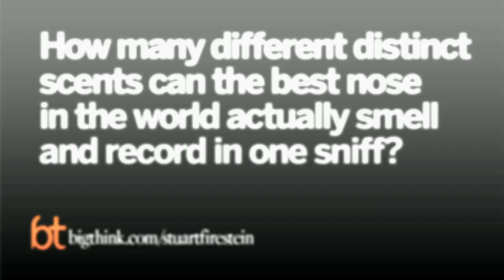Dr. Stuart Firestein: The Limits of Our Sense of Smell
Conformity is not conducive to good problem solving, says economist and author Tim Harford. The opposite of conformity? Diversity. The kind of discussions that diversity facilitates actually improve the ability of groups to arrive at effective solutions.

TIM HARFORD

Tim Harford has been called “Britain’s Malcolm Gladwell.” He is the well-known “Undercover Economist” for the Financial Times. His new book is called "ADAPT: Why Success Always Starts with Failure."

ABOUT BIG THINK:

Smarter Faster™

Big Think is the leading source of expert-driven, actionable, educational content. With thousands of videos, featuring experts ranging from Bill Clinton to Bill Nye, we help you get smarter, faster.

We aim to help you explore the big ideas and core skills that define knowledge in the 21st century, so you can apply them to the questions and challenges in your own life.

for a multitude of articles just as informative and satisfying as our videos. New articles posted daily on a range of intellectual topics.

Join Big Think Edge, to gain access to an immense library of content. It features insight from many of the most celebrated and intelligent individuals in the world today. Topics on the platform are focused on: emotional intelligence, digital fluency, health and wellness, critical thinking, creativity, communication, career development, lifelong learning, management, problem solving & self-motivation.

TRANSCRIPT:

For more info on this video, including the full transcript, check out